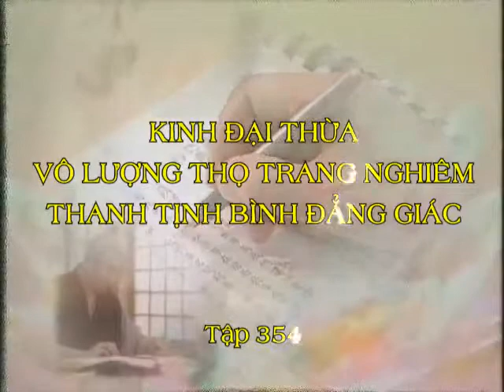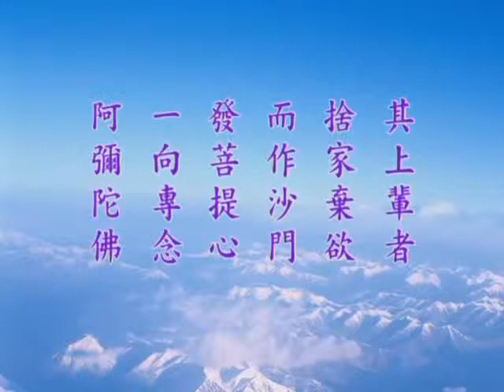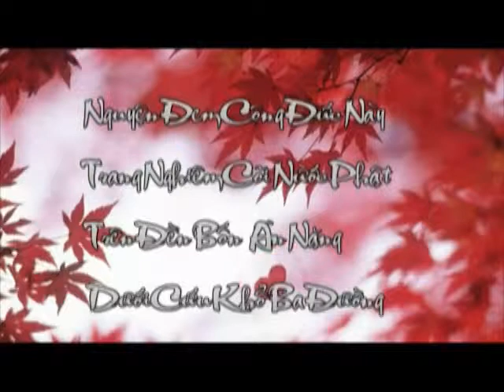Kinh Vô Lượng Thọ tập 354 Pháp Sư Tịnh Không giảng kinh Phật Vô Lượng Thọ kinh lần 10 trọn bộ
Việt dịch: HT. Thích Đức Niệm & Cư sĩ Minh Chánh
NHÀ XUẤT BẢN TÔN GIÁO
HÀ NỘI - PL. 2553 – DL.2009

Đức Phật ra đời suốt bốn mươi năm trời thuyết pháp, có đến hơn tám vạn bốn ngàn pháp môn. Pháp môn chính là phương pháp mở cửa tuệ giác tâm linh. Chúng sanh căn tánh bất đồng, thiên sai vạn biệt, nên đức Phật cũng theo đó mà có nhiều pháp môn để đáp ứng thích cơ hợp tánh chúng sanh. Tâm bịnh chúng sanh đa dạng, biến thái muôn ngàn, nên pháp dược trị liệu cũng có vạn thiên.

Pháp môn có sai khác, giáo pháp diễn đạt những pháp môn đó có cạn sâu. Nhưng dù sai khác cạn sâu thế nào đi nữa, thì giáo pháp đức Phật tựu trung vẫn là chìa khóa mở cửa tâm linh, những phương thuốc thần diệu trị liệu tâm bịnh chúng sinh, giải thoát phiền khổ. Ngài cũng thuyết minh về những hiện tượng thành hoại của vũ trụ, những sai biệt thăng trầm thạnh suy của kiếp người. Nhưng cội gốc của những hiện tượng đó đều do tâm sanh khởi. Tâm là nguồn gốc hình thành tất cả mọi hiện tượng, trạng thái thạnh suy, thành bại, thăng trầm của nhân sanh vũ trụ. Thế nên, giáo pháp của đức Phật là chìa khóa mở cửa tâm linh, là phương thuốc trừ sạch gốc rễ vô minh từ tâm thức con người, là con đường sáng ngời đưa chúng sanh từ phàm đến thánh.

Trong tất cả những pháp môn, những phương thuốc, những con đường sáng tịnh đó, được đức Phật trình bày bàn bạc khắp trong tam tạng giáo điển. Nhưng đặc biệt pháp môn Tịnh độ thì đức Phật nhấn mạnh có tánh cách xác quyết với cả tấm lòng tha thiết khuyến lệ chúng sanh nên thực hành pháp môn này. Điều đó hiển lộ qua những thời pháp đặc thù được kết tụ thành kinh A Di Đà, kinh Vô Lượng Thọ, kinh Quán Vô Lượng Thọ, kinh Pháp Hoa, kinh Hoa Nghiêm, kinh Niết Bàn v.v … Chẳng những trong pháp hội kinh A Di Đà Ngài diễn tả cảnh giới Tây phương Cực lạc một cách rõ ràng, mà ở pháp hội kinh Vô Lượng Thọ Ngài thuyết minh cho chúng sanh thấy nguyện lực đức Phật A Di Đà và nhân duyên mật thiết giữa chúng sanh cõi Ta bà với đức Phật này. Cũng chính trong pháp hội Vô Lượng Thọ, đức Thích Ca còn khẳng định rằng, chúng sanh cách Phật lâu xa về sau, ngoài pháp môn niệm Phật ra, không có pháp môn nào cứu giúp chúng sanh giải thoát luân hồi sanh tử có hiệu năng bằng pháp môn Tịnh độ. Và khi Phật pháp tận diệt hết trên cõi đời, chỉ còn lại độc nhất kinh Vô Lượng Thọ kéo dài thêm 100 năm nữa trước khi mạt pháp kết thúc. Người tu học Phật mà không đọc, không tin lời đức Phật nói ở kinh Vô Lượng Thọ, thì quả thật khó mà đạt đạo giác ngộ giải thoát.

Thích Đức Niệm
Quán Vô Lượng Thọ kinh (zh. 觀無量壽經, sa. Amitāyurdhyāna Sūtra) là một trong ba bộ kinh quan trọng nhất của Tịnh độ tông. Kinh miêu tả thế giới phương Tây của Phật A-di-đà và dạy cách hành trì: sống thanh tịnh, giữ giới luật và niệm danh hiệu Phật A-di-đà, hành giả thoát khỏi các nghiệp bất thiện và được tái sinh nơi Tịnh độ của A-di-đà.

Kinh này chỉ rõ quá trình phát sinh giáo pháp của Tịnh độ tông và thật ra đã được đức Phật lịch sử Thích-ca trình bày. Tương truyền rằng, hoàng hậu Vi-đề-hi, mẹ của vua A-xà-thế, bị con mình bắt hạ ngục cùng với chồng là vua Tần-bà-sa-la (sa., pi. bimbisāra). Bà nhất tâm cầu nguyện Phật và khi Phật hiện đến, bà xin tái sinh nơi một cõi yên lành hạnh phúc. Phật dùng thần lực cho bà thấy mọi thế giới tịnh độ, cuối cùng bà chọn cõi Cực lạc của A-di-đà. Phật dạy cho bà phép thiền định để được tái sinh nơi cõi đó. Phép thiền định này gồm 16 phép quán tưởng, và tuỳ theo nghiệp lực của chúng sinh, các phép này có thể giúp tái sinh vào một trong chín cấp bậc của Tịnh độ.

Mười sáu phép quán tưởng đó là: quán mặt trời lặn; quán nước; quán đáy sông; quán cây cối; quán nước cam lộ; quán thế giới thực vật; quán nước và đáy nước; quán toà sen; quán ba báo thân của ba vị thánh A-di-đà, Quán Thế Âm, Đại Thế Chí; quán ba ứng thân của Phật A-di-đà; của Quán Thế Âm; của Đại Thế Chí; quán A-di-đà trong Tịnh độ; quán ba vị thánh trong Tịnh độ; quán cấp thượng căn trong Tịnh độ; quán cấp trung căn và hạ căn trong Tịnh độ. Các phép quán này giúp hành giả có thể thấy được A-di-đà và hai vị Bồ Tát Quán Thế Âm và Đại Thế Chí ngay trong đời này và đó là dấu hiệu chắc chắn hành giả sẽ được tái sinh về Tịnh độ.